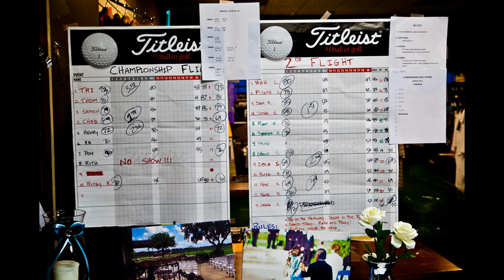khmer baddest golf tournament report